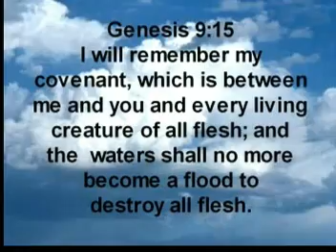"NOAH the Documentary: Part 4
70% of the world to this present day is still covered with water, and how water from various types of storms cause devastation, terror, and death. The meaning of Rainbows. China's yellow river, European floods, wet caves, mudslides, and using known floods of this present day in consideration of how a 40 day non-stop deluge must have done to the landscape.